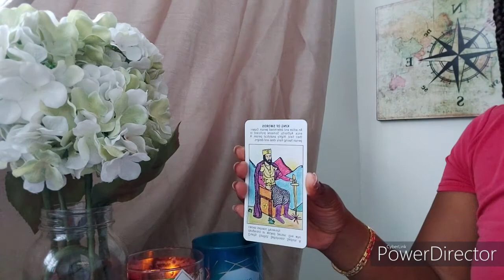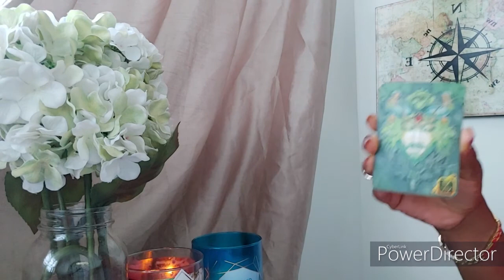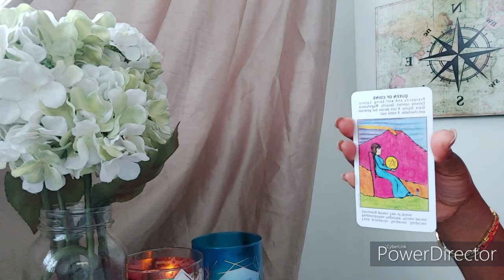Leo "Behind The Scenes" Tarot-YOU'RE LOW KEY MAKING PLANS TO...